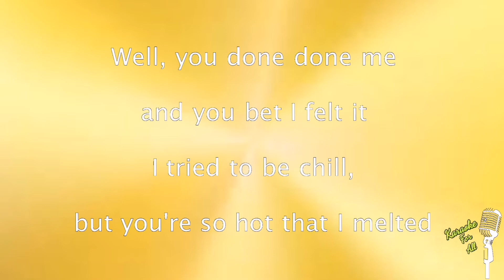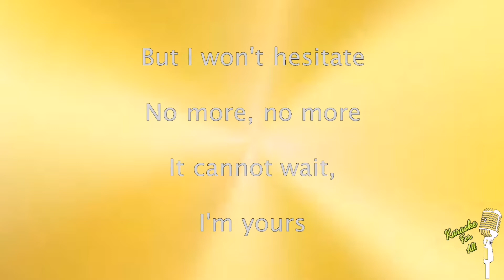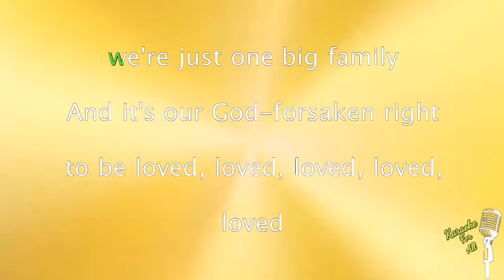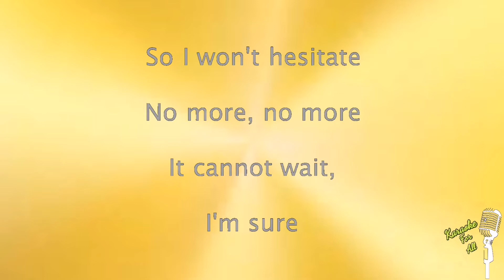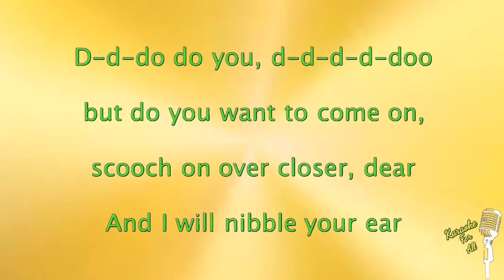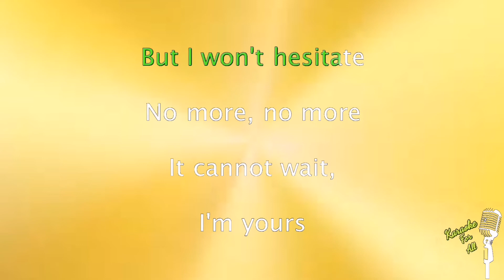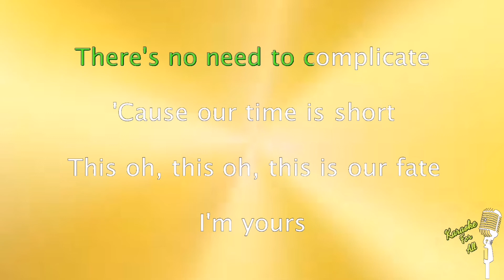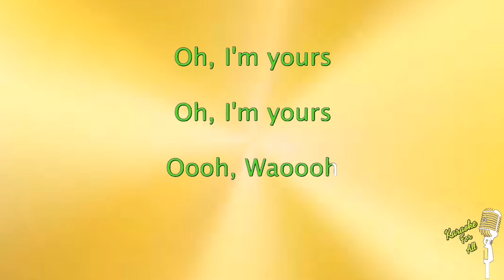I'm Yours - Jason Mraz (Karaoke Version)